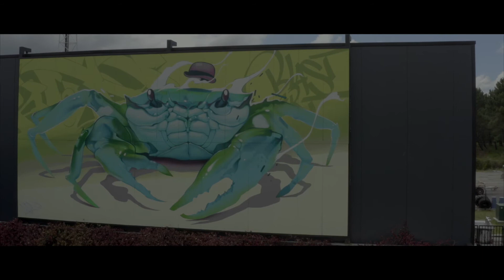kalouf x brasserie mira